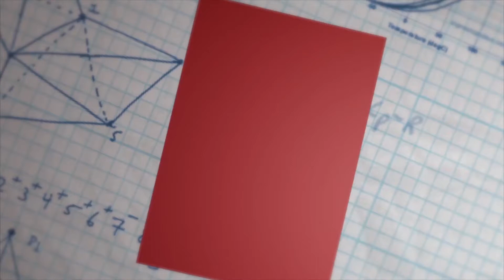Tujuh Pembinasa Ke-2: Maksiat Merajalela - Ustadz Afifi Abdul Wadud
Demi Allah sesungguhnya kemaksiatan sangat mempengaruhi keamanan Negara, sangat berpengaruh terhadap ketentaraman bangsa dan perekonomiannya, serta mempengaruhi hati-hati rakyat.

Sesungguhnya kemaksiatan-kemaksiatan benar-benar menyebabkan tercerai-berainya kaum muslimin antara satu dengan yang lain…

Sesungguhnya kemaksiatan-kemaksiatan menyebabkan seorang muslim memandang saudaranya sesama  muslim seakan-akan saudaranya tersebut berada di atas agama yang lain selain agama Islam.

Namun jika kita benar-benar membenahi dan meluruskan diri kita masing-masing demikian juga membenahi keluarga kita, tetangga kita, penduduk bangsa yang mampu kita benahi diantara mereka, kemudian kita saling seru-menyeru kepada kebaikan dan saling mencegah dari melakukan kemungkaran, kita membantu dan memperkuat siapa saja yang menegakkan amar ma’ruf nahi mungkar dengan bijaksana dan nasehat yang baik, maka dengan demikian barulah timbul persatuan dan keselarasan. Allah berfirman

(وَلْتَكُنْ مِنْكُمْ أُمَّةٌ يَدْعُونَ إِلَى الْخَيْرِ وَيَأْمُرُونَ بِالْمَعْرُوفِ وَيَنْهَوْنَ عَنِ الْمُنْكَرِ وَأُولَئِكَ هُمُ الْمُفْلِحُونَ وَلا تَكُونُوا كَالَّذِينَ تَفَرَّقُوا وَاخْتَلَفُوا مِنْ بَعْدِ مَا جَاءَهُمُ الْبَيِّنَاتُ وَأُولَئِكَ لَهُمْ عَذَابٌ عَظِيمٌ) (آل عمران:105)

Dan hendaklah ada di antara kamu segolongan umat yang menyeru kepada kebajikan, menyuruh kepada yang ma’ruf dan mencegah dari yang munkar; mereka adalah orang-orang yang beruntung. Dan janganlah kamu menyerupai orang-orang yang bercerai-berai dan berselisih sesudah datang keterangan yang jelas kepada mereka. Mereka itulah orang-orang yang mendapat siksa yang berat, (QS. 3:105)
(Mengutip faidah dari khutbah yang disampaikan oleh al-Ustadz Firanda)

Yuk dukung YufidEDU dengan belanja di Yufid Store